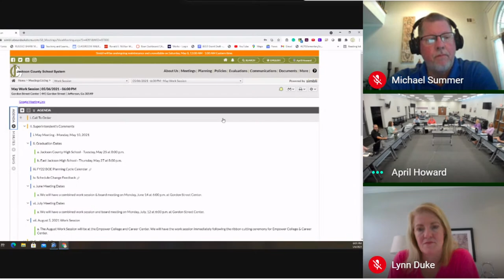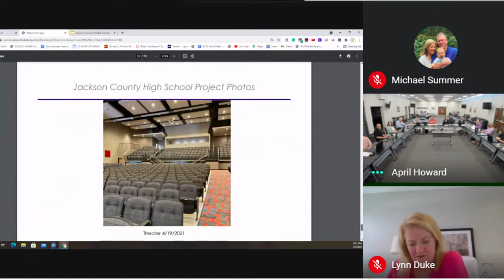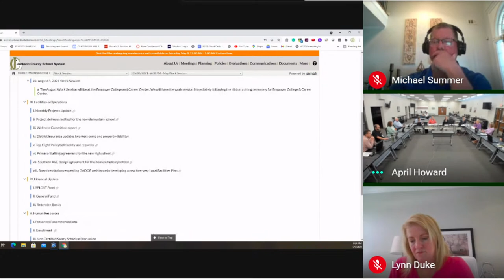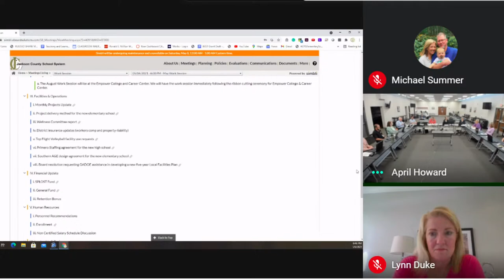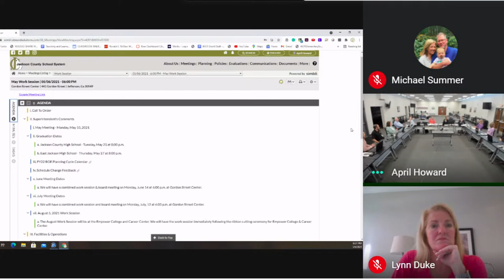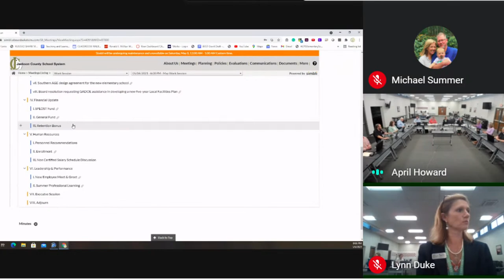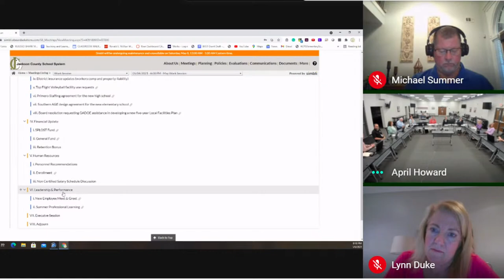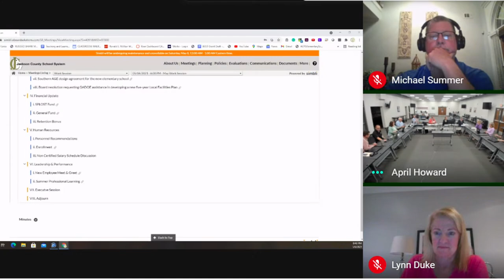May Board of Education Work Session (5/6/2021)